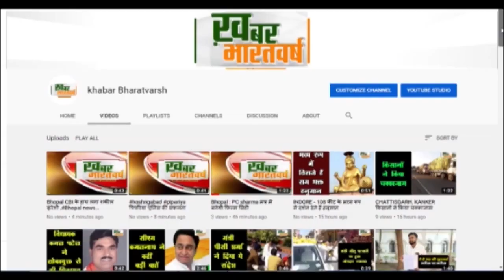पांढुर्ना : भाजपा नगर मंडल ने पांढुर्ना को जिला बनाने पर माना मुख्यमंत्री शिवराज सिंह चौहान का आभार